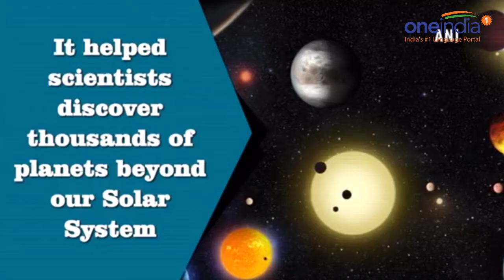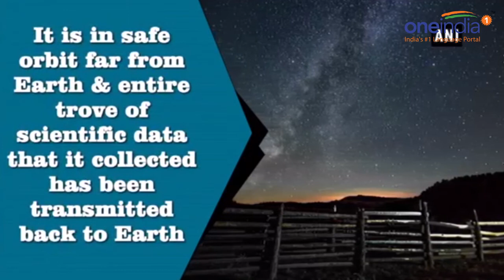NASA Bids Goodbye To Planet-Hunting Kepler Space Telescope | OneIndia News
NASA has decided to retire its Kepler space telescope that discovered more than 2,600 planets and ran out of fuel needed for further science operations. Working in deep space for nine years, Kepler discovered planets from outside the solar system, many of which could be promising places for life.